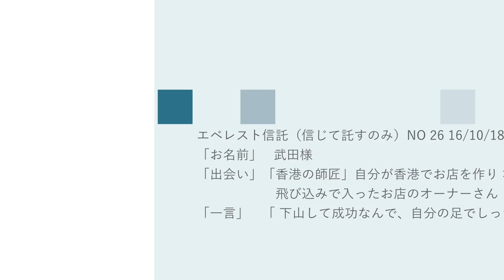エベレスト信託（信じて託すのみ）NO 26 16/10/18 武田様 エベレストに行ってきます！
エベレスト信託（信じて託すのみ）NO 26 16/10/18
「お名前」   　 武田様
「出会い」　　香港でお世話になった経営者の先輩
「一言」　　「 下山して成功なんで自分の足でしっかり下山してください！」

１口100円からいくらでも。ただ信じて託すだけ,特典まったくなしのエベレスト信託。